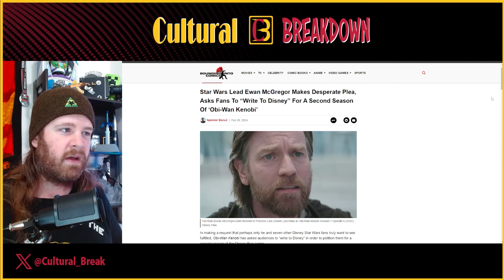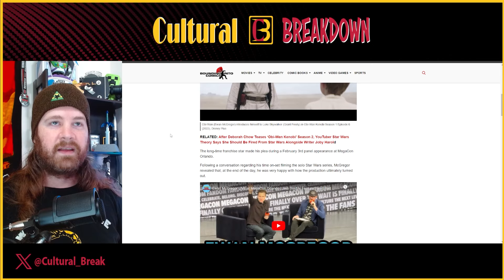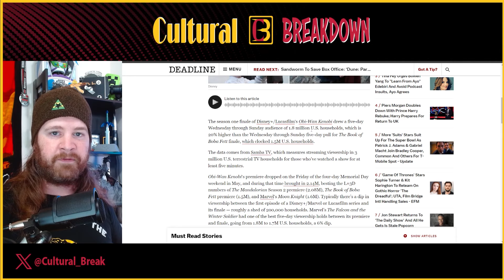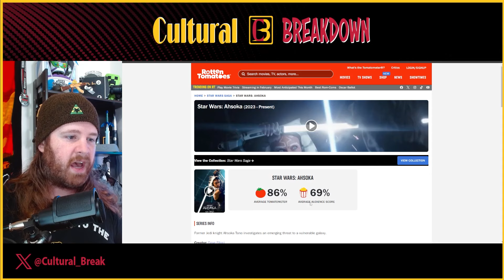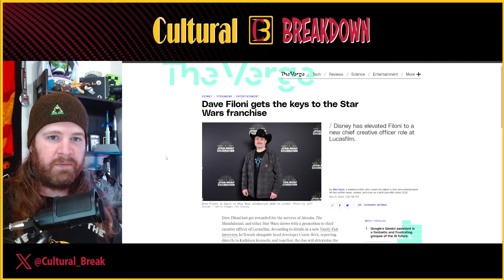Dave Filoni HATES Obi-Wan | Ewan McGregor Calls Fans to Demand Season 2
Obi-Wan Kenobi actor Ewan McGregor is calling on fans to write to Lucas Films and demand a second season to his Disney+ Star Wars show Obi-Wan Kenobi.

The series was not the best received, but its viewership and rating on review aggregate site Rotten Tomatoes is comparable, if not a little better, than another Disney+ Star Wars series, Ahsoka, which has been renewed for a second season. This is likely because Dave Filoni has taken over as the Chief Creative Officer for Lucas Film. Since Ahsoka is a character, Dave Filoni personally created for the Star Wars Clone Wars series he has more of a personal motive to continue with the character. Compare that to Obi-Wan Kenobi who is a character created by George Lucas which Disney and Lucas Film under Kathlene Kennedy are trying to move away from.

Sources:
►Bounding Into Comics
Star Wars Lead Ewan McGregor Makes Desperate Plea, Asks Fans To “Write To Disney” For A Second Season Of ‘Obi-Wan Kenobi’